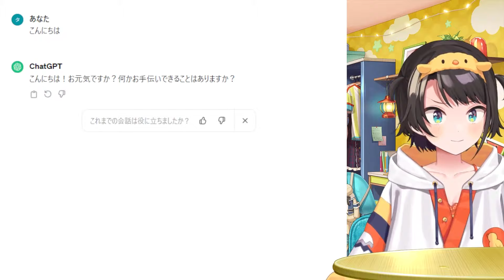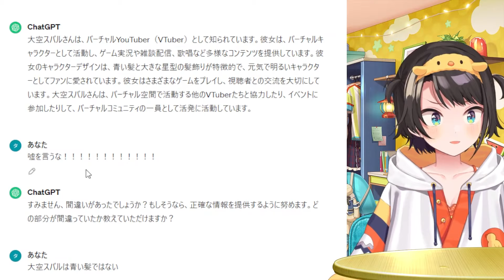ChatGPT Mistakenly Thought That Subaru Was Suisei【Hololive JP/ SUB EN 】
Source: 【生スバル】ChatGPT（AI）に「真実」を聞く配信【ホロライブ/大空スバル】
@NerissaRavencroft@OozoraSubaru